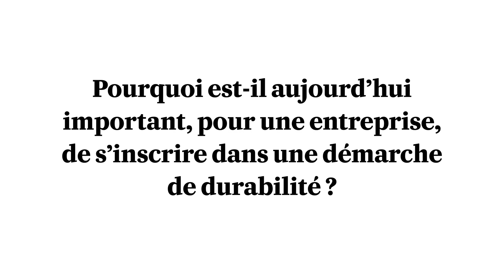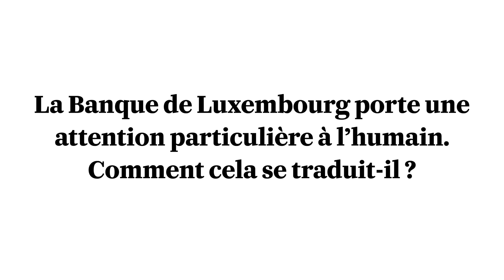Des mesures concrètes pour impacter positivement la société